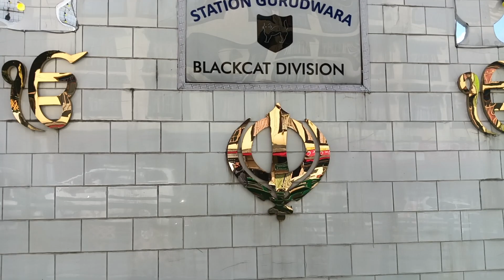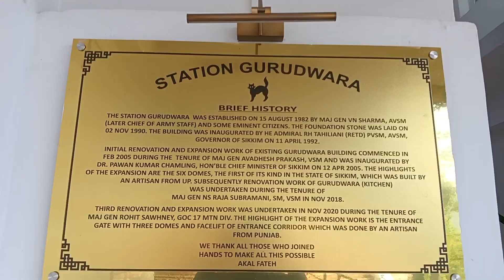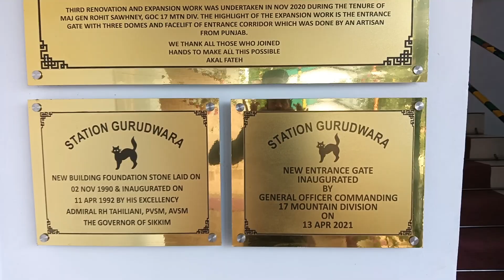Gangtok gurudwara sahib Station gurudwara army🙏!